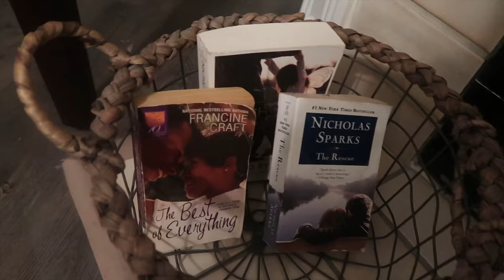NIGHT TIME CLEAN WITH ME: Kitchen and Living room area: New Minimalist Apartment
Night time clean with me: kitchen and living room area: new minimalist apartment --This is my first clean with me! We are a cozy minimal family of 5 and we strive to live life on purpose! I hope this night time clean with me inspires you to clean your space!
Since becoming more intentional with our living space it makes clean up time so easy. I wouldn't say we are fully minimalist, but we are striving to becoming less wasteful and not to accumulate a ton of crap!